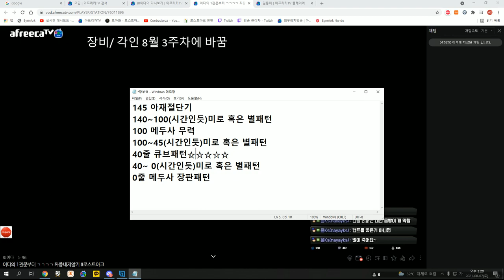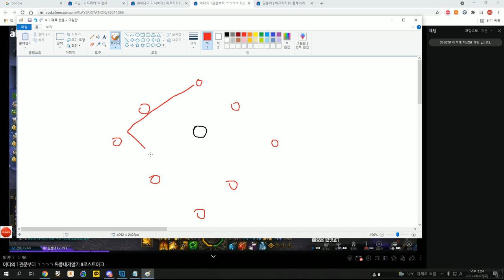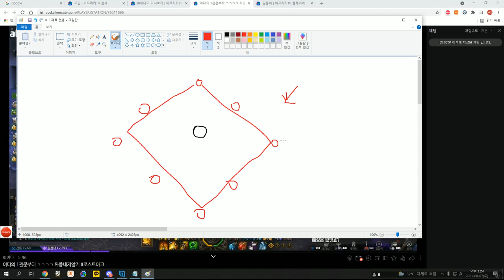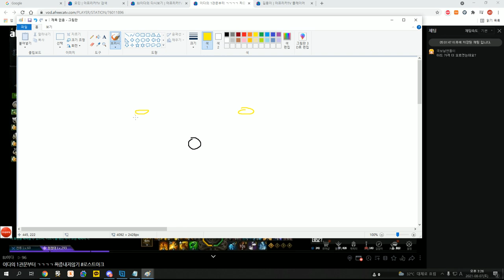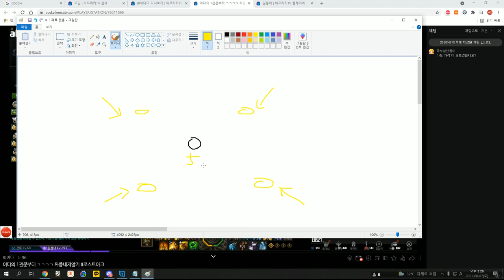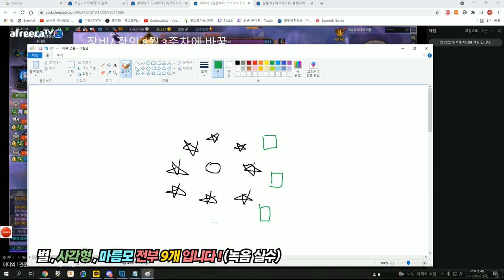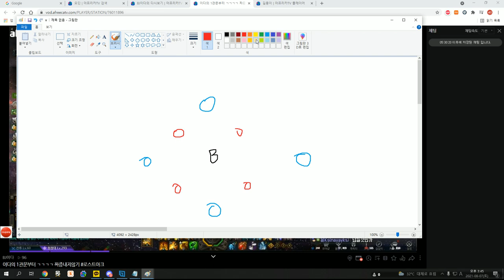[로스트아크] 아브렐슈드 3관문 공략(영상으로 설명하는 이해하기 쉬운 공략)